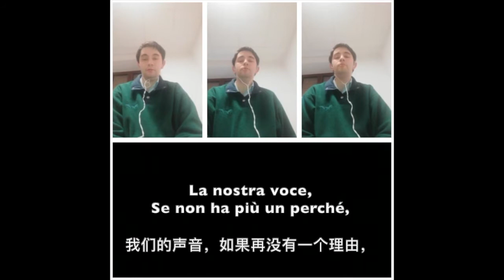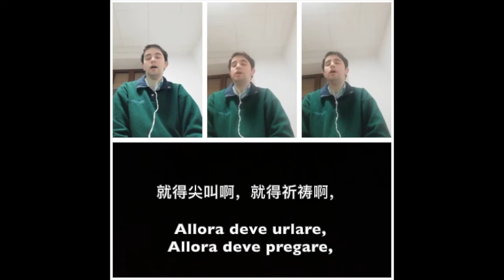Povera voce | 贫穷的声音 Pínqióng de shēngyīn